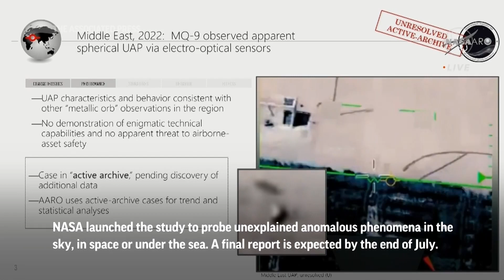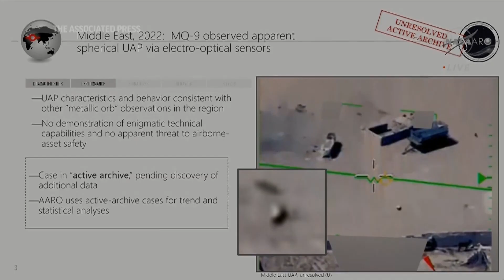NASA explains UFO videos in public meeting before final report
NASA is publicly addressing the subject of UFOs a year after launching a study into unexplained sightings.

It insists it’s not hiding anything.

The space agency televised Wednesday's four-hour meeting featuring an independent panel of experts.

The team includes 16 scientists and other experts selected by NASA including retired astronaut Scott Kelly.

NASA launched the study to probe what it calls UAPs – short for unexplained anomalous phenomena – in the sky, in space or under the sea.

NASA says several committee members have been subjected to online harassment for serving on the team.

A final report is expected by the end of July.